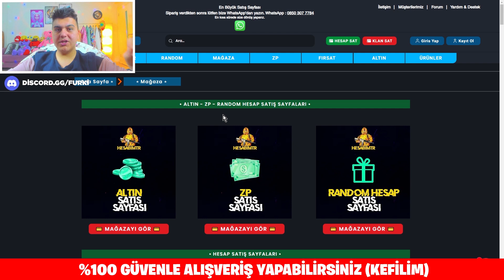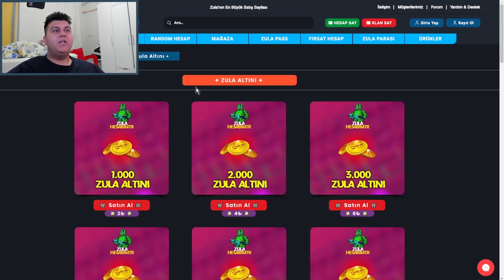ADAM UÇARAK VURUYOR HİLE GİBİ ?! 😱 ZULA AMA REKABETÇİ #361